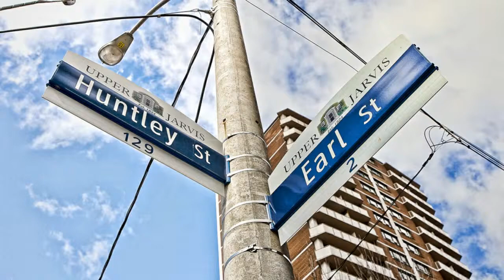19 Earl Street